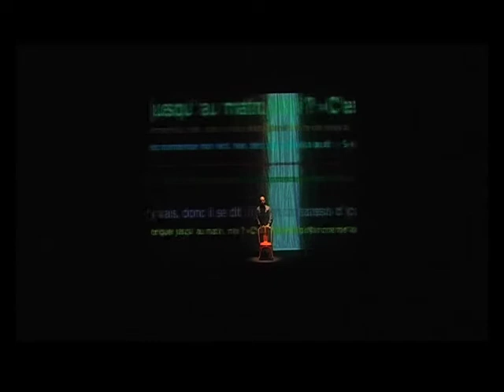Cinq jours en mars - Cie des Lucioles